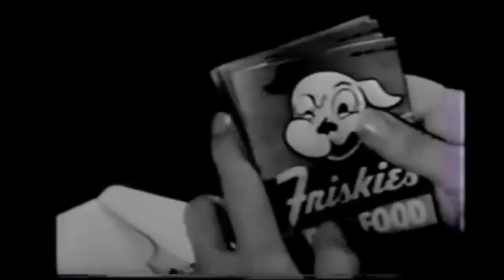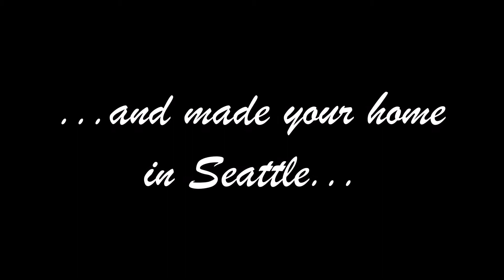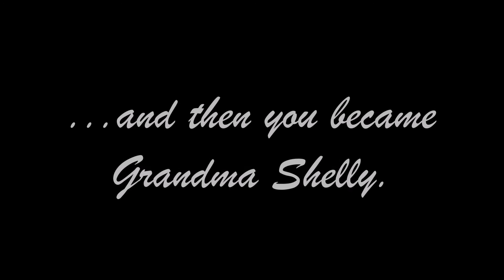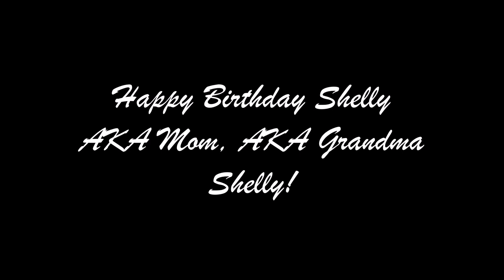Happy Birthday Shelly!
Created by the Russak Family